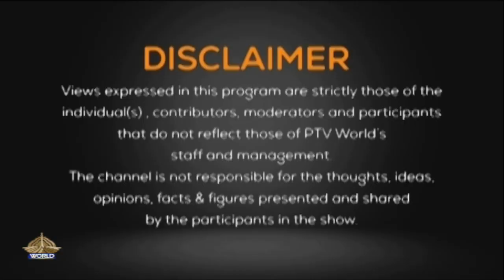THE DEBATE 05 9 2023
Analysts: Farrukh K. Pitafi & Raja Faisal

First Segment

Topic: PM anwar ul haq kakar interaction with foreign media and Pak- afghan relations
Afghanistan situation and terrorism

Guest

1- Mushtaq Yousafzai Senior Journalist

Second Segment

Topic: Pakistan eyes $25b Saudi investment

Guest
1- Dr khaqan Najeeb Economist

Producers: WAHEED MUBARAK SLARA and NOFIL AHMAD